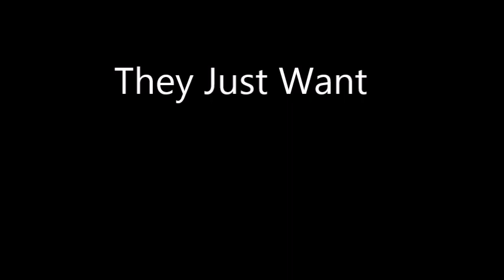They Just Want - Edgar Alejandro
DhMicro
Dela Reyna
Dog Hound Music

Twista - creep fast instumental